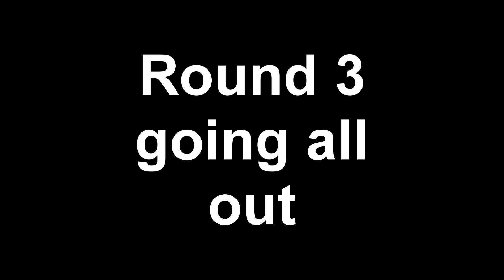Trying To Get A Fortnite Win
Hello i am awesomedrgon i am pg and my videos are inteded for 13-18 year olds